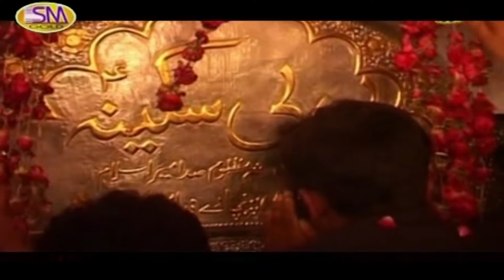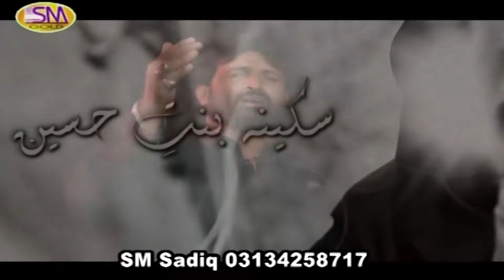AB TO ZINDAAN MAIN SAJAAD BALOCH 2017